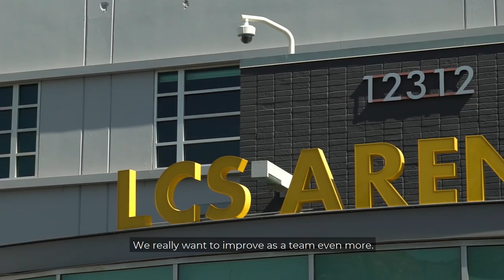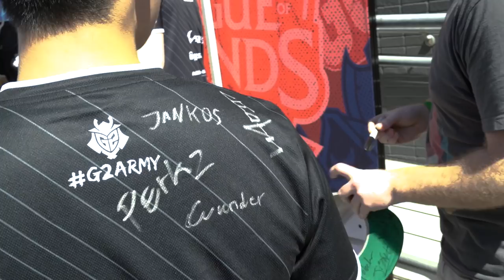Rift Rivals 2018: G2 Esports Recap